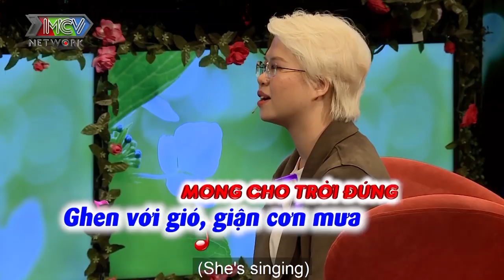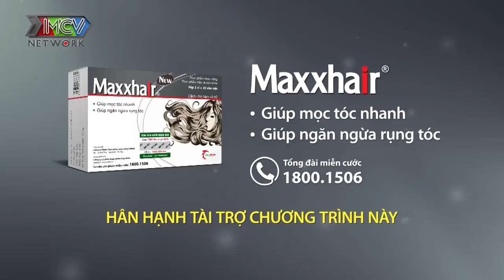Chàng phượt thủ vừa HÔN TAY vừa HÔN MÁ chiếm trọn trái tim Hotgirl tóc ngắn đáng yêu |BMHH